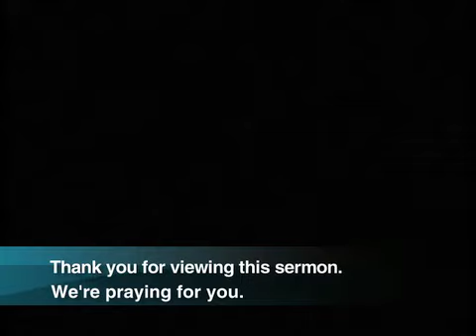100712SunAM/What's Your Problem?/Things Believer's Do to Mess Up Their Lives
Larry Luffman, Senior Pastor • What's Your Problem • Things Believer's Do to Mess Up Their LIves • Sunday, October 7, 2012 • 10:30 a.m. Sunday Service Freedom Baptist Church • 790 Irisbburg Rd., Axton, VA 24054 • freedombaptistchurch.com • Sunday's at 10:30 a.m. and 6 p.m. • Wednesday's at 7 p.m. • Nursery, Childrens, and Teen Ministries Available